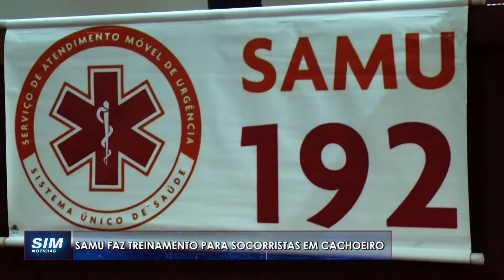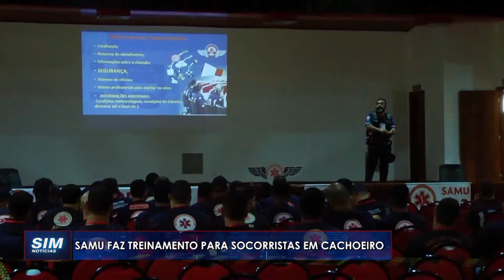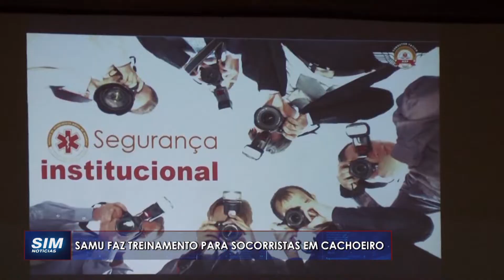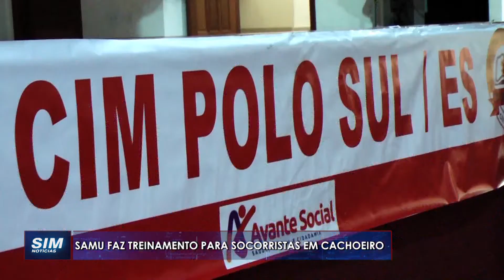CAPACITAÇÃO: SAMU em Cachoeiro realiza curso de treinamento para condutores e socorristas